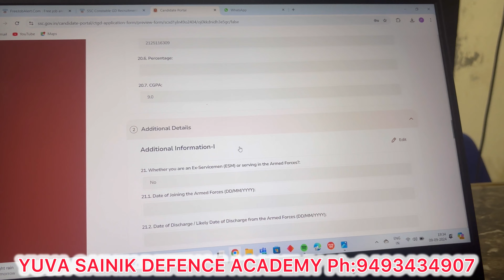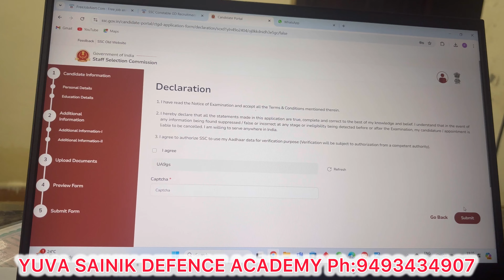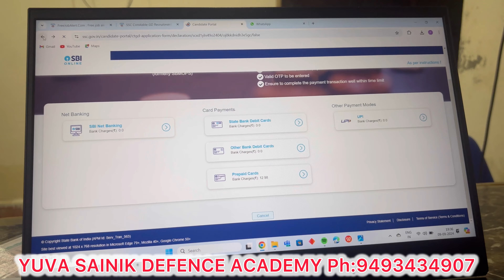Becoming SSC GD Online Applications or | But apply at night